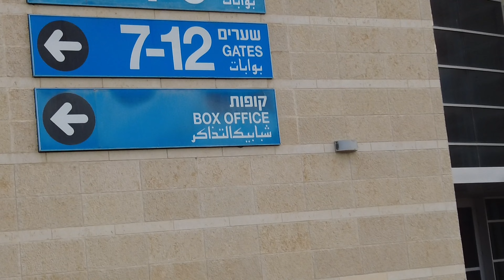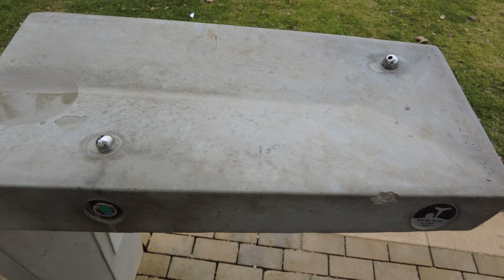PHILIPPINE ARENA ba To? Pahangin sa UMAGA.